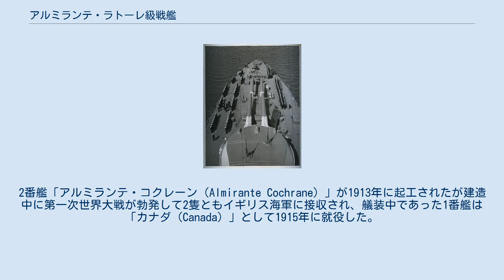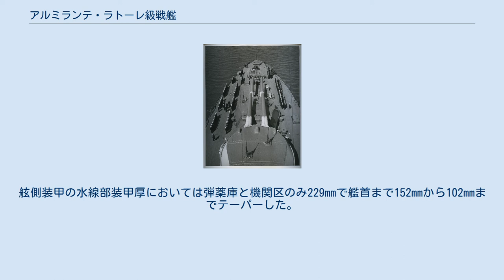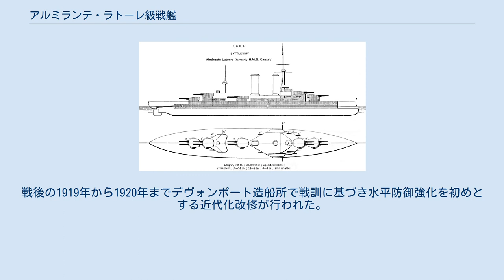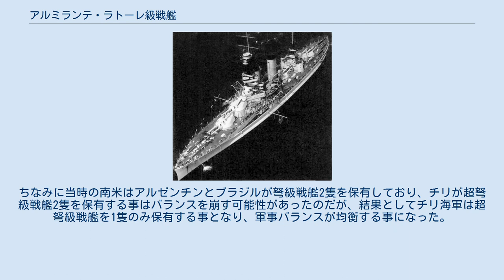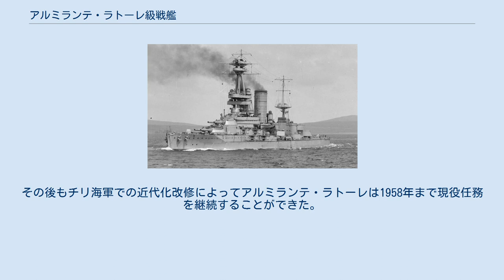アルミランテ・ラトーレ級戦艦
アルミランテ・ラトーレ級戦艦（Almirante Latorre class Battleship）はチリ海軍の超弩級戦艦で、第一次世界大戦前にイギリスに2隻を発注した艦級である。
 本級は南米諸国の建艦競争のさ中の1911年にチリがイギリスのアームストロング社に2隻を発注したクラスである。
1番艦の艦名は当初は「リベルタ（Libertad）」、次いで「バルパライソ（Valparaíso）」、そして「アルミランテ・ラトーレ（Almirante Latorre）」と改名された。
2番艦「アルミランテ・コクレーン（Almirante Cochrane）」が1913年に起工されたが建造中に第一次世界大戦が勃発して2隻ともイギリス海軍に接収され、艤装中であった1番艦は「カナダ（Canada）」として1915年に就役した。
 1930年代に撮られた「アルミランテ・ラトーレ」。
 本級の基本設計はアイアン・デューク級に採り、艦首の乾舷の高い短船首楼型船体を採用した。
浮力確保のため水面下に膨らみを持つ艦首から艦首甲板上に新設計の35.6cm砲を収めた連装式の主砲塔が背負い式配置で2基、2番主砲塔の基部から六角柱型の上部構造物が始まり、その上に操舵艦橋が設けられ、それを基部として頂上部と中段部に見張り所を持つ三脚型の前部マストが立つ。
その背後には2本煙突が立ち、2番煙突のみ太かった。
その周囲は艦載艇置き場となっており、煙突間に設けられたクレーン1基により運用された。
中央部甲板上に3番主砲塔が後ろ向きに1基配置された背後に後部上部構造物が設けられ、後部見張り所を基部として簡素な後部マストが立った。
後部甲板上に4番・5番主砲塔が後ろ向きの背負い式で2基が配置された。
副砲の15.2cm速射砲は単装砲架で上部構造物の前側に2基ずつ、船首楼に4基ずつ後部構造物の側面に2基ずつの片舷8基の計16基が配置していたが、後部構造物の副砲は3番・4番・5番主砲塔が片舷射撃を行うと爆風をまともに受けるために撤去されて門数が12門へと減少した。
 1929年から1931年にかけてイギリスで近代化改装を実施した。
前部マストが多層化し、対空火器が10.2cm単装高角砲4基に更新された。
水中防御強化のために舷側水線下にバルジが追加された。
1932年から1938年に後部甲板上にカタパルト1基を増設してフェアリーIII水上機1機を運用していたが航空兵装は1941年に全撤去された。
 「アルミランテ・ラトーレ」の14インチ艦首砲塔。
 主砲は新設計の「1910年型 Mark III 35.6cm（45口径）ライフル砲」である。
その性能は719kgの砲弾を仰角45度で22,130mまで届かせられる射程を得ている。
俯仰能力は仰角20度・俯角3度であった。
旋回角度は単体首尾線方向を0度として左右150度の旋回角度を持っていたが、3番主砲塔のみ上部構造物により首尾線方向を0度として左右30度の射界制限を受けた。
発射速度は2発程度であった。
1931年の改装により最大仰角は18.5度へと引き上げて射程を延伸された。
 1930年代に撮られた「アルミランテ・ラトーレ」。
 副砲は新設計の「1913年型 Mark XVII 15.2cm（50口径）速射砲」を採用した。
その性能は45.36kgの砲弾を、仰角20度で14,800 mまで届かせられた。
砲身の上下角度は仰角20度・俯角7度で旋回角度は舷側配置の物は160度であった。
 対空火器として「1910年型 Mark I 7.62cm（40口径）高角砲」を採用している。
その性能は5.67kgの砲弾を仰角45度で9,970m、最大仰角90度で7,160mの高度まで到達できた。
単装砲架は左右方向に180度旋回できたが実際には上部構造物により射界に制限を受けた。
砲身の俯仰は仰角90度・俯角10度で発射速度は毎分12～14発だった。
 1920年代の改装で高角砲は「Mark V 10.2cm（45口径）高角砲」を採用している。
その性能は14.6kgの砲弾を仰角44度で15,020m、最大仰角80度で9,450mの高度まで到達できるこの砲を単装砲架で4基を搭載した。
単装砲架は左右方向に180度旋回でき、俯仰は仰角80度、俯角5度で発射速度は毎分10～15発だった。
 他に近接攻撃用...